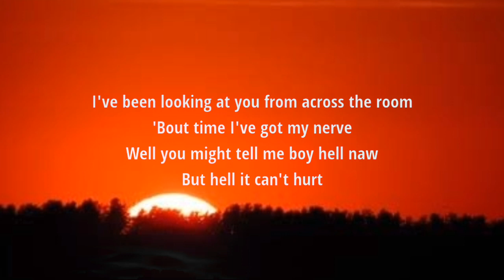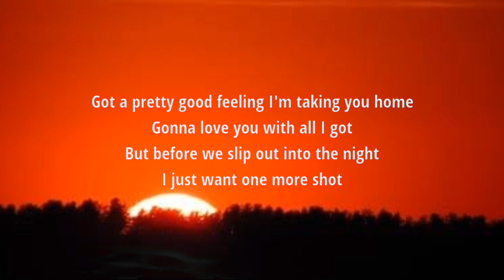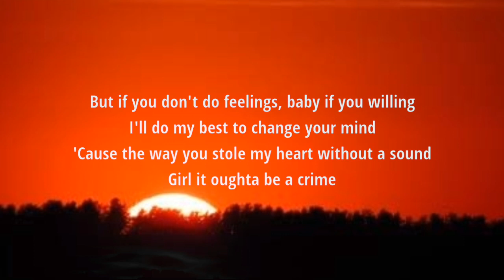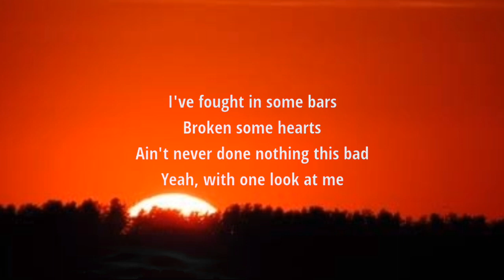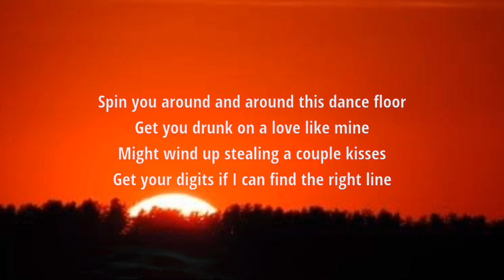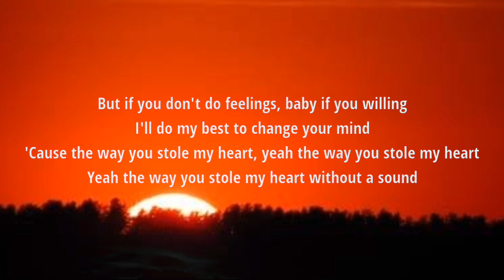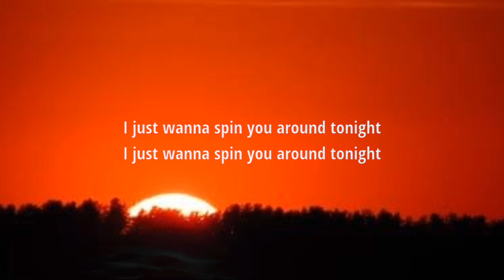Morgan Wallen - Spin You Around (Lyrics)